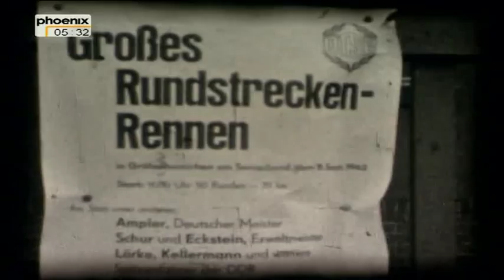Radrennen in Gräfenhainichen im Sept 1962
Hans-Joachim Werner aus Gräfenhainichen hat über Jahrzehnte zahlreiche Wettkämpfe mit der Kamera begleitet. Schon 1962 drehte der Mechanikermeister bei einem Radrennen rund um Gräfenhainichen. Ein Höhepunkt ist das Interview mit Radsportlegende Täve Schur.  Auch Ampler, Eckstein und andere tauchen auf.